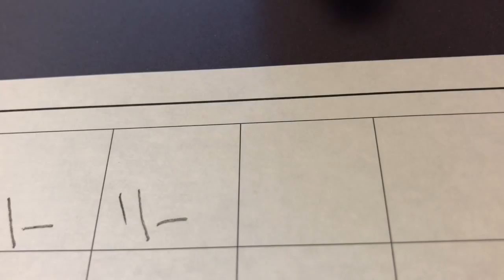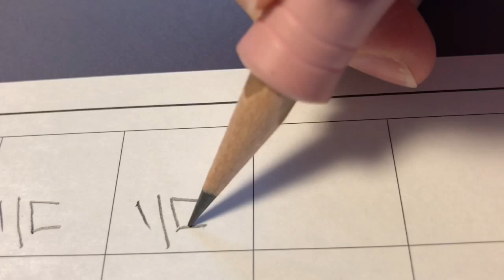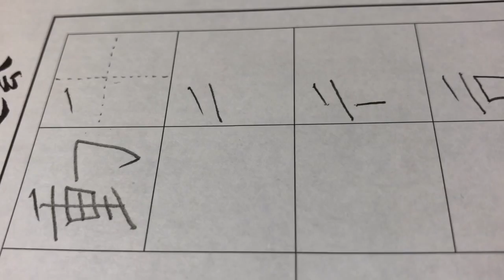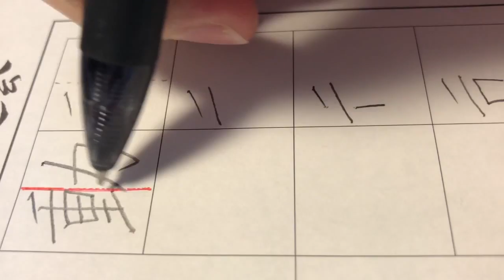動を書いてみましょう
小学3年で習う漢字「動」を書いてみましょう